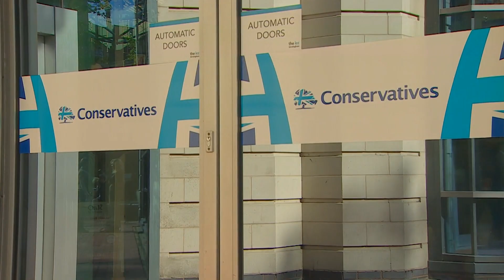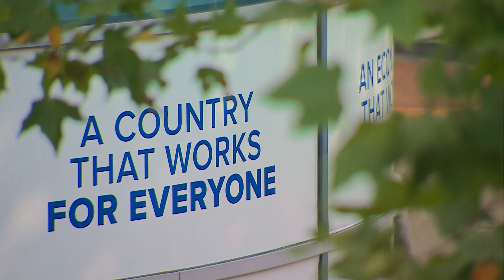How is Theresa May different to David Cameron? - BBC Newsnight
Evan Davis looks at the journey the Conservative Party has been on  in the 14 years since Theresa May first made a name for herself.